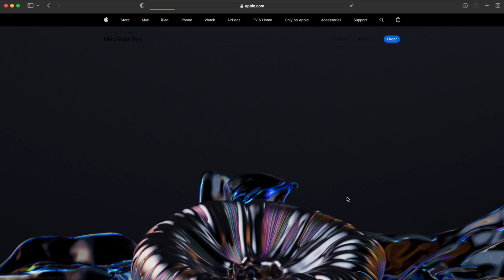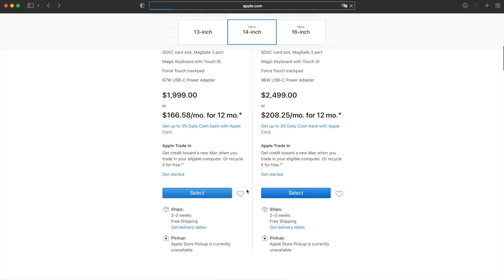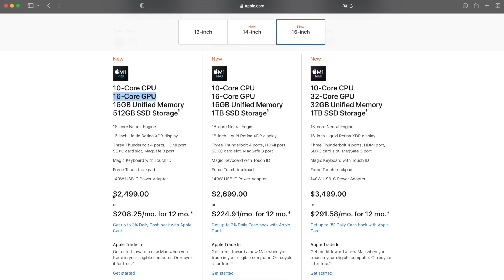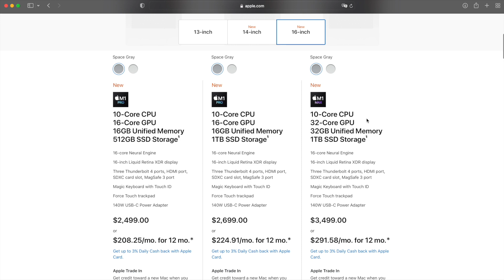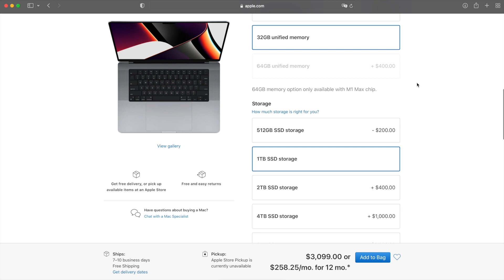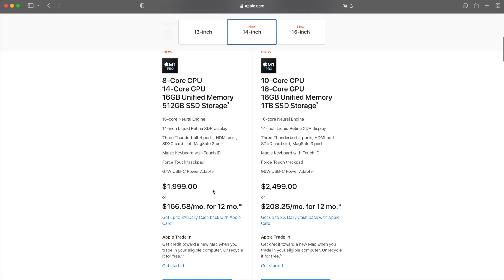THIS is the New MacBook Pro 2021 you should get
In this video, I want to share with you my opinion/recommendation on what I believe is the best value choice for the new 2021 MacBook Pro with M1 Pro/Max Apple Silicon chip.

What I would choose:
For 16-inch MacBook Pro Model:
- 10-Core CPU, 16-Core GPU
- 16GB Unified Memory
- 1TB SSD Storage
$2,699

For 14-inch MacBook Pro Model:
- 8-Core CPU, 14-Core GPU
- 16GB Unified Memory
- 1TB SSD Storage
$2,199.00